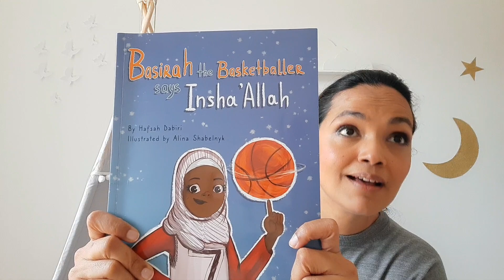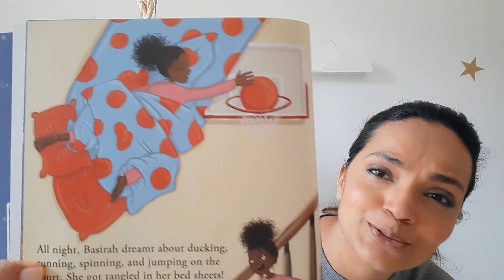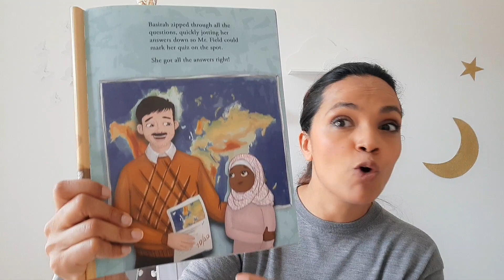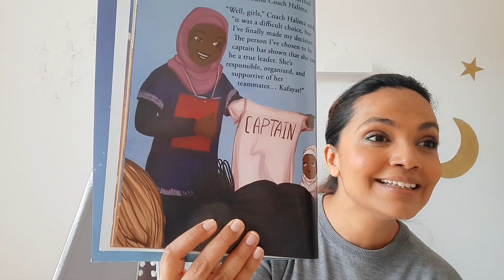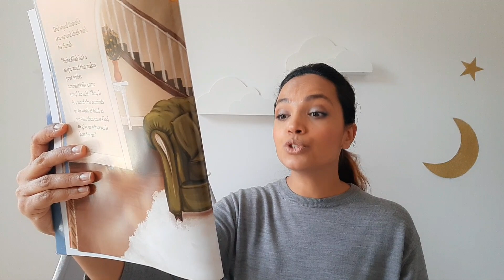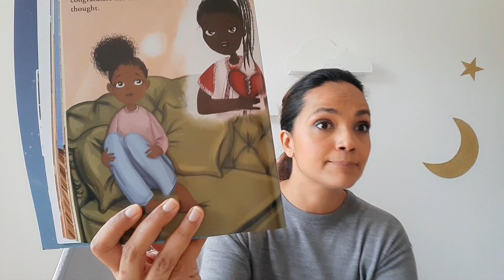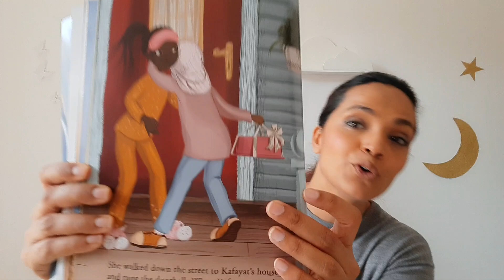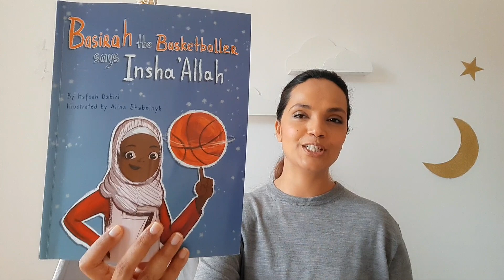'Basirah the basketball player says Insha'Allah'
Ramadan Stories for kids (English & Urdu)
Book Title: 'Basirah the basketball player says Insha'Allah'
Author: Hafsah Dabiri
Illustration: Alina Shabelnyk
Edited by: Shoilee Khan, Asmaa Hussein
Published by: Ruqaya's Bookshelf
The intent behind this online effort by MeissaMama is to contribute towards home learning and to provide progressive & fun Urdu content online to our children globally.